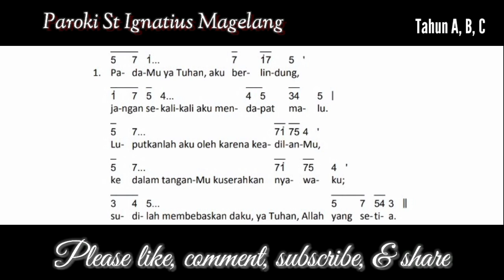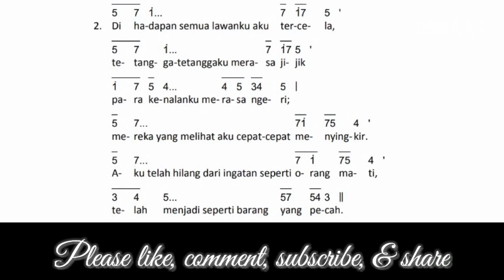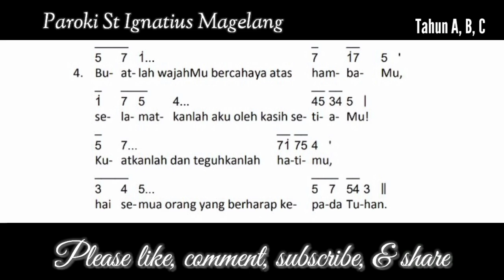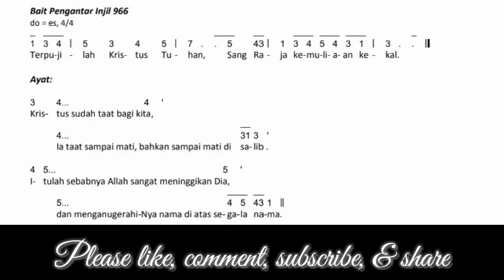Edisi Baru | Mazmur Jumat Agung Tahun ABC - 7 April 2023 | Mazmur Tanggapan & Bait Pengantar Injil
Mazmur Tahun A - 7 April 2023
Mazmur Jumat Agung Tahun A - 7 April 2023
Mazmur Tanggapan Jumat Agung Tahun A - 6 April 2023
Bait Pengantar Injil  Jumat Agung  - 7 April 2023
Mazmur Jumat Agung Tahun A - 7 April 2023  Edisi Baru
Mazmur Jumat Agung Tahun A  2023

Mazmur Tanggapan & Bait Pengantar Injil Edisi Baru ini dibuat untuk mempermudah umat untuk mempelajari Mazmur Tanggapan Edisi Baru.
Mazmur Jumat Agung Tahun A - 7 April 2023 Edisi Baru dengan Refrein
Ya Bapa, kedalam tangan-Mu
Kuserahkan jiwa-Ku

Pemazmur: Anggi Arga
Organis: Silvia Martini
Soundman: Agung
Editor: Anggi Arga

Mazmur Edisi Baru
Mazmur Revisi KWI
Mazmur Tanggapan dan Alleluya Edisi Baru